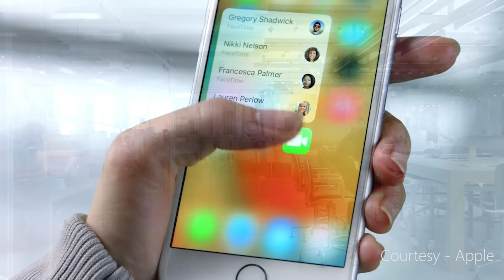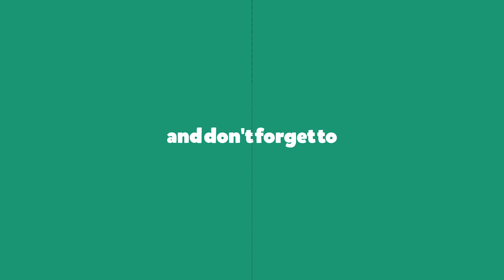iPhone 8 - Leaks And Rumours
iphone 8 -  LEAKS AND RUMOURS 2016 !

In This Video I Would Love To Tell You About The Leaks Of The iPhone 8 And It's Features.

Personally I'm Very Excited About The Phone Which Going To Be Released In 2017 , 10 Months From Now!

These Leak Releases Are Very Impressive In My Point Of View.

Leave A Thumbs Up Down Below If This Video Helped You.

Thumbnail Courtesy - Apple Corp.